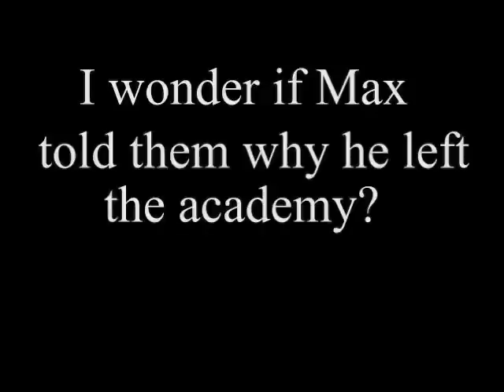Max Lemon cries at the State Capital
Max Lemon is full of crap at the State Capital